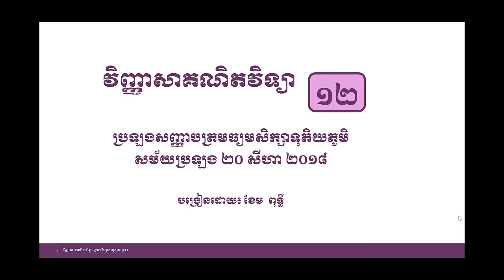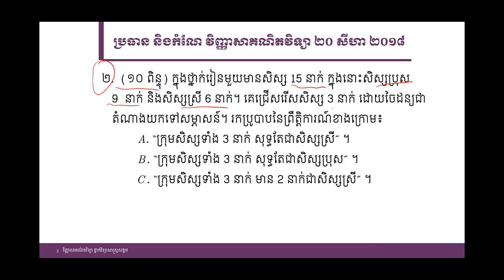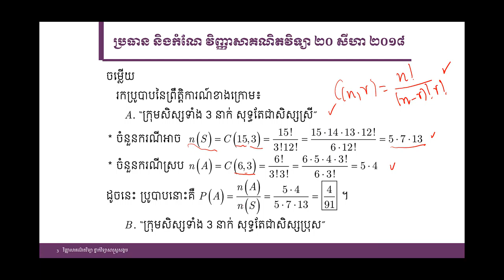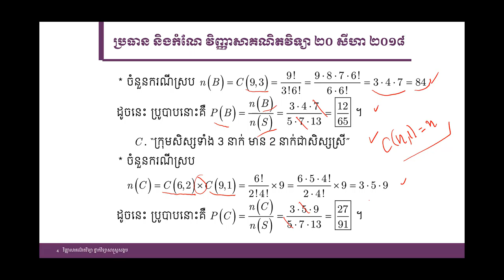គន្លឹះដោះស្រាយលំហាត់គណិតវិទ្យា វិញ្ញាសាគណិតវិទ្យាលំហាត់ទី២ សម័យប្រឡង ២០សីហា ២០១៨ ថ្នាក់សង្គម